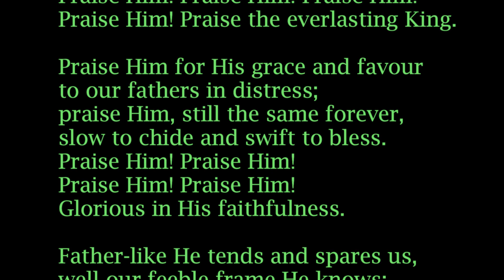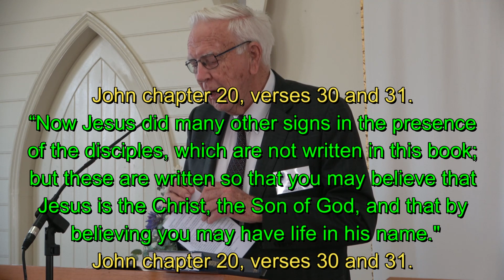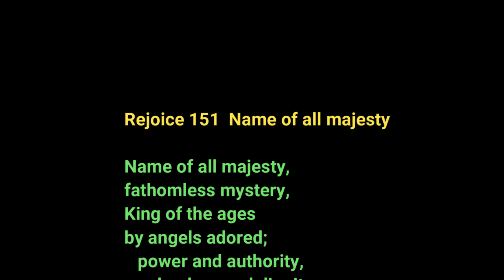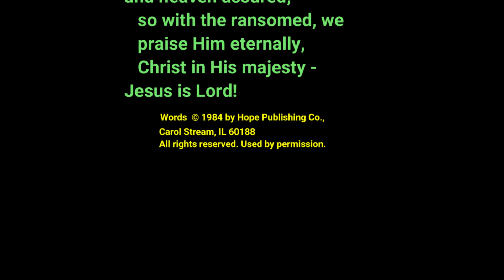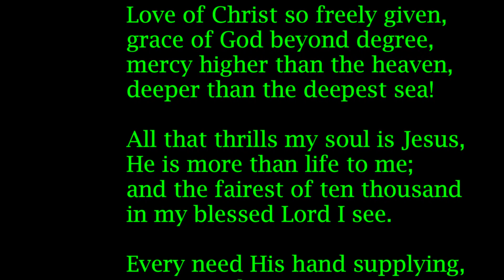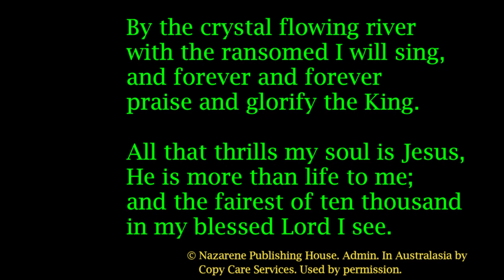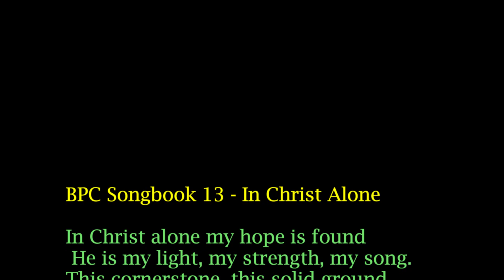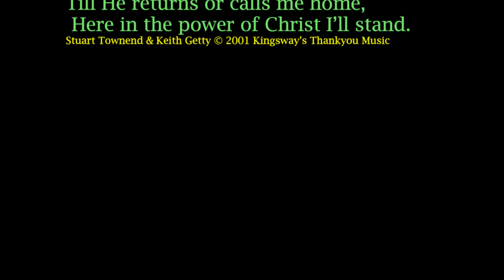Worship Service 2023-02-12 "Jesus is the Only Saviour"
Worship service led by Pastor Brett Cummins, Minister of the Bellarine Presbyterian Church, his sermon today entitled, "Jesus is the only Saviour". Dr Allan Harman brings the memory verse and Rev John Cromarty leads the singing accompanied by Mrs Kath Lester on piano.